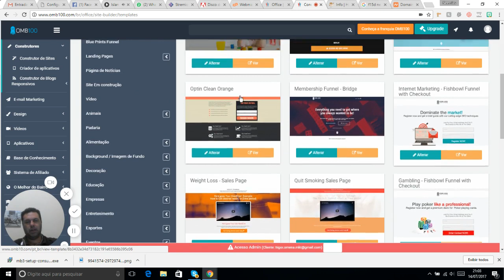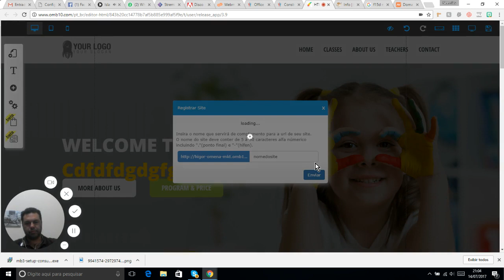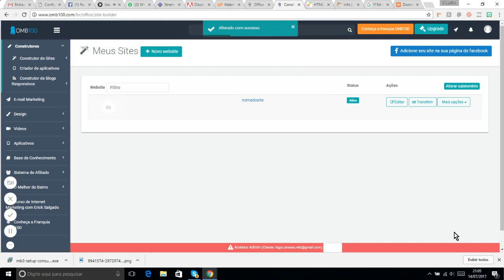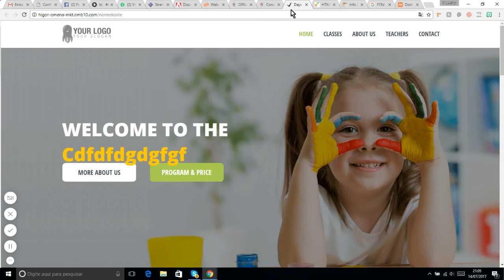Como Começar Meu Site no OMB100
Saiba tudo sobre OMB100, a maior plataforma de criação de sites e internet marketing do mundo.

Quer aprender a criar textos que vendem todos os dias na internet?

Para aprender a fazer anúncios em vídeo no Facebook, clique

Quer me pagar uma cerveja?